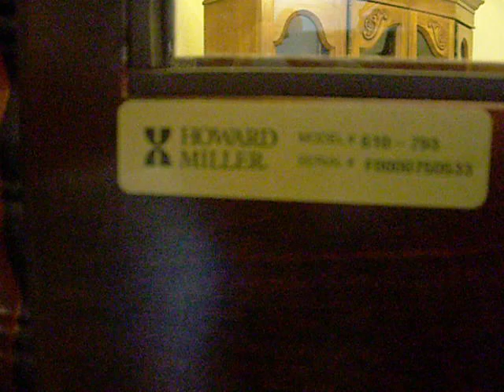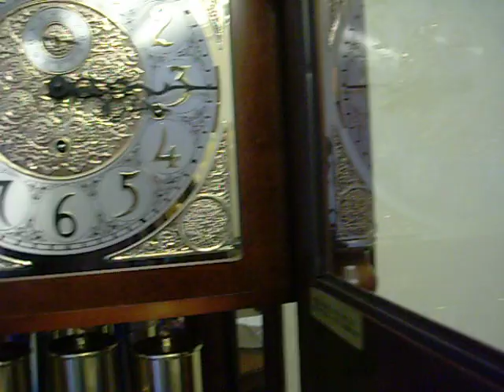Cherry Howard Miller Grand Father Clock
Model 610-793
West Minster, St. Michael, and Whiting ton Chimes